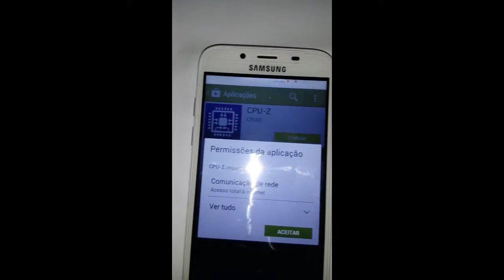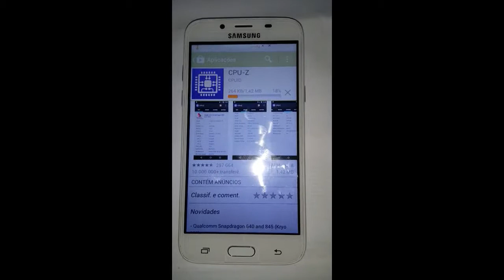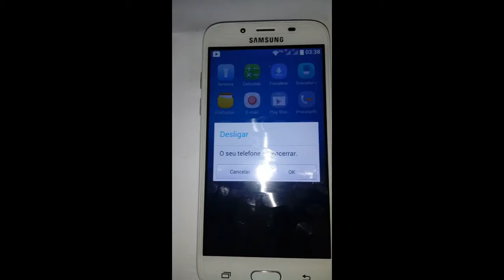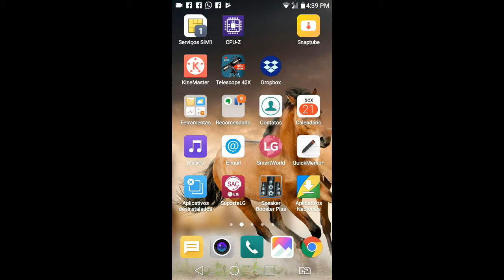como saber se o celular é original ou replica (serve para todas as marcas)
como saber se seu celular é replica ou original, serve para todas as marcas rapido e simples